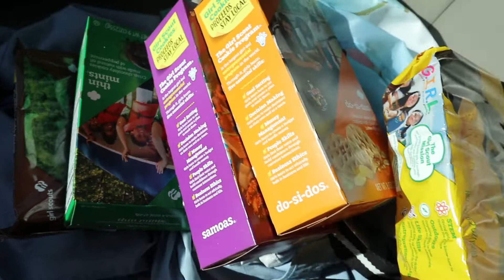Indonesians Try Girl Scout Cookies for the First Time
Tell us your favorite girl scout cookie in the comments.

My Instagram (Personal/travel): @jibanyan_senpai
My Instagram (Kawaii outfits): @kawaii_kyubi
My Instagram (Cosplay): @namekian_goddess